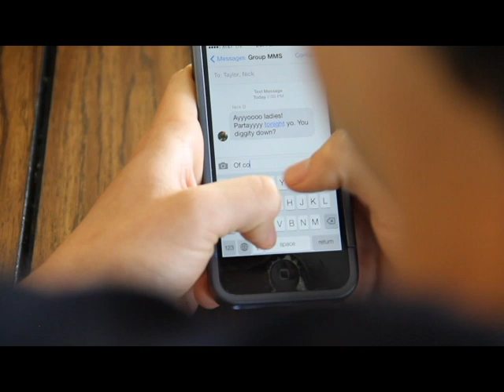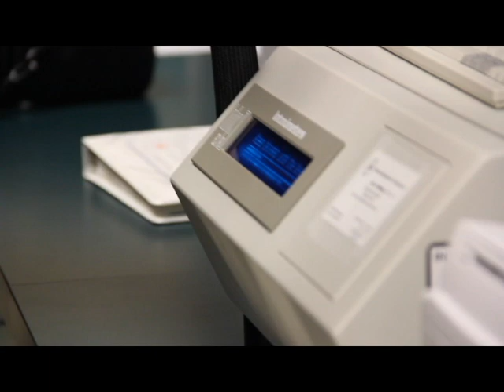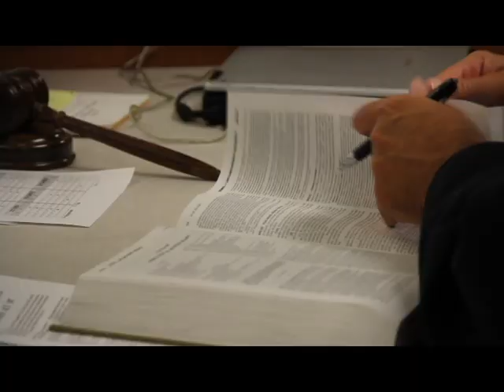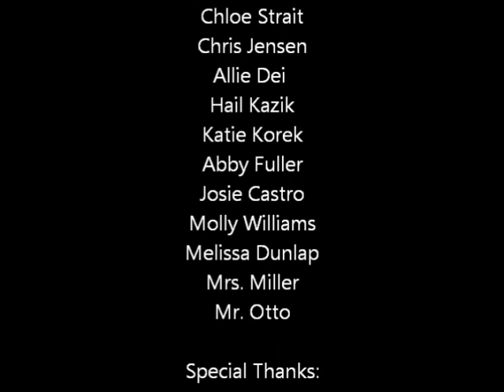Every 15 Minutes - Greendale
This video follows the life of 4 students that attend Greendale Highschool and the consequences of drinking and driving.